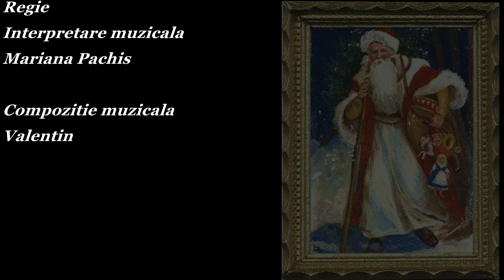Mos Nicolae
Sand Art pentru Mos Nicolae.